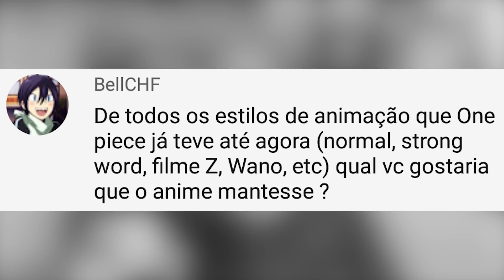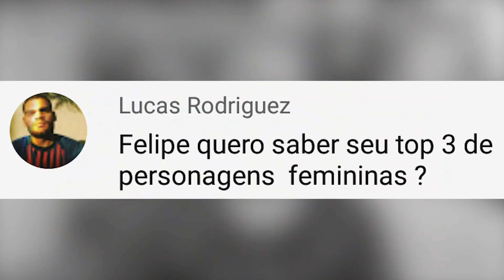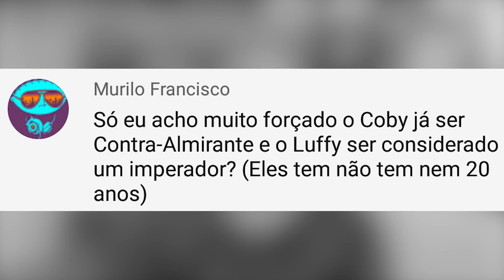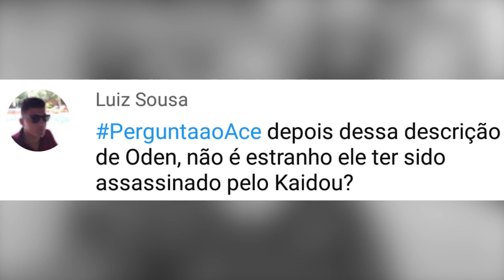Qual é a MELHOR animação de One Piece? - Pergunte ao Ace 104